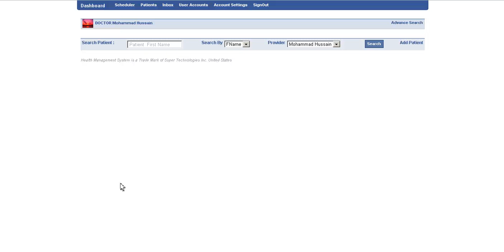How to Search User via Category wise